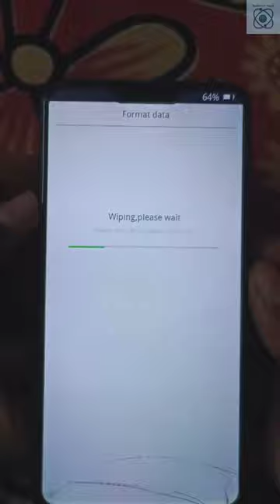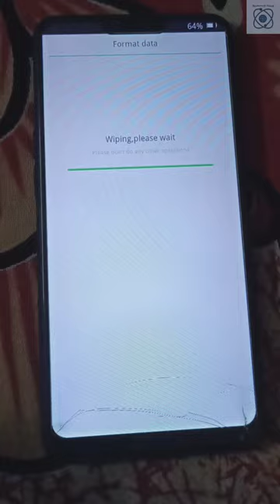Realme C1(RMX1811) Hard Reset|All Realme Model Unlock||Trick 2022||Without Pc||Without ISP||Free100%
Realme C1(RMX1811) Hard Reset|All Realme Model Unlock||Trick 2022||Without Pc||Without ISP||Without Online||Free100%

THIS METHOD WORKING ALL REALME MODEL🥳✅

If this does not work then try this method Frist Update your Mobile Then Try

Realme 1 Lock 🔒
Realme 2 Screen Lock
Realme 2 Pro Screen Lock
Realme 3 Screen Lock Remove
Realme 3 Pro Screen Lock Remove
Realme 3i Screen Lock Remove
Realme 5 Screen Lock Remove
Realme C1 pattern remove
Realme C1 RMX18011 pattern remove
Realme C1 frp remove
Realme C1 RMX18011 frp remove

Realme A TO Z MODEL Screen Lock Remove